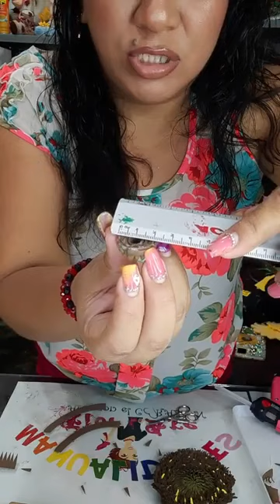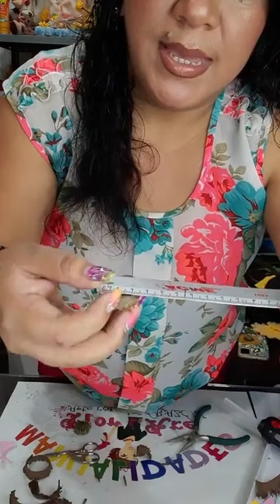Girasol Real 2 Parte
Pagina Oficial Manualidades con Flor Ake